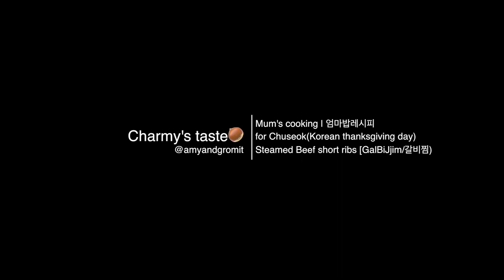[Mum’s recipe] Korean steamed beef short rib for Chuseok - 엄마밥레시피 추석맞이 갈비찜 만들기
Shoot: iPhone7 📱
Edit: FCPX
Music: Forget me not + Book bag from Google music library✨

Best menu of Koreanfood for thanksgiving day - Chuseok(추석)

[Ingredient]
3kg of Beef short ribs
1.2L water, Soy sauce(check ingredients in a video!),
Veggies(raddish, carrot, onion, chestnut, jujube)
takes 1 hour to eat normal dish. takes above 3 hours to taste soft beef💕

Hope you enjoy our cooking

오랜만에 만드는 엄마의 간단요리 영상! 갈비찜은 사실 간단한 요리는 아니지만 우리 어머니는 참 빠르게 요리하시는 듯 하다.
우리집 추석 베스트 메뉴 는 당연히 갈비찜이 아닐까. 엄마밥 최고!

한식당에 가서 갈비찜을 먹으면 넘나 비싸지만.. 4명 가족이 끼니 세번 정도는 커버할 수 있는 고기양( 3kg )으로 만들었다. 압력솥을 이용했던 것이 요리시간을 단축했고 1시간 정도 끓이면 1차 완성은 되나 뜸들이기 3시간을 보내니 굳이 뜯어먹지 않아도 맛있는 갈비찜이 완성되었도다

도움이 되시길 바라며! 땡큐! 감사합니다. 😊